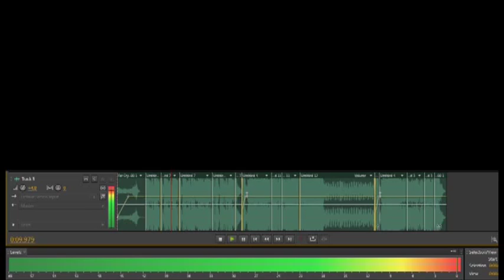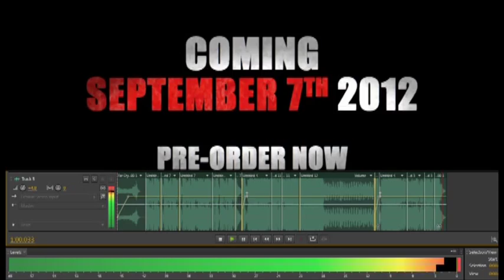Far Cry 3 Real OST from Stranded Trailer - Available for Download MP3 Without Voice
I wanted listen music from the official FarCry 3 Stranded Trailer. I found only 16bit remix. but there are differences, but I wanted listen to music from the trailer and without a voice.

I opened a 16-bit remix in Adobe Audition C6. And now you can download an exact copy of the song from the FarCry 3 Stranded Trailer: